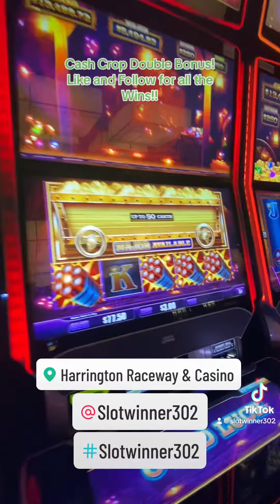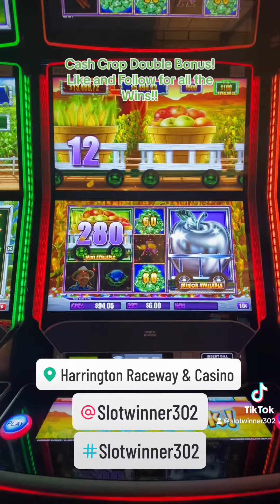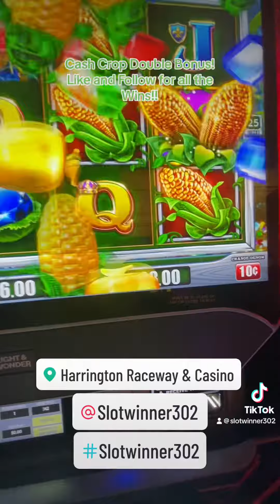Like and Subscribe for all the Wins!!